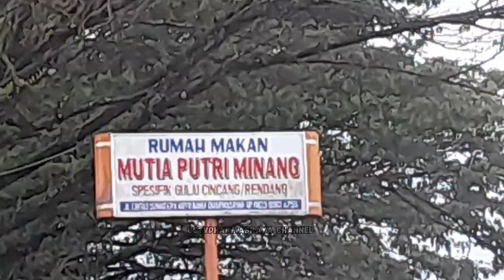REST AREA BUS MPM RM MUTIA PUTRI MINANG 4 UNIT MPM ISTIRAHAT BERSAMA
rest area bus mpm
RM MUTIA PUTRI MINANG